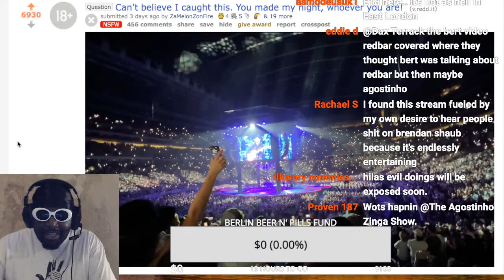‘Your Moms House’ has the BEST fans in comedy podcasting